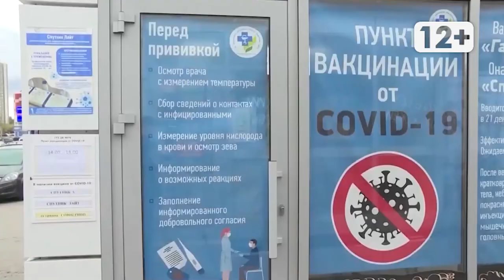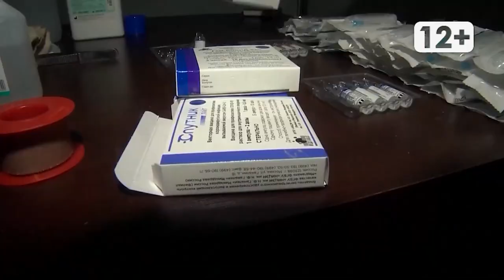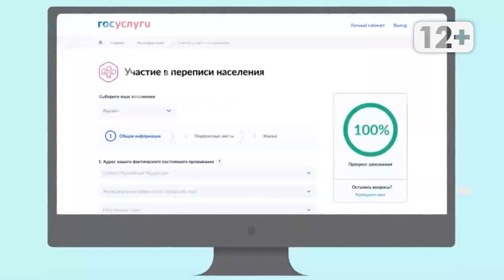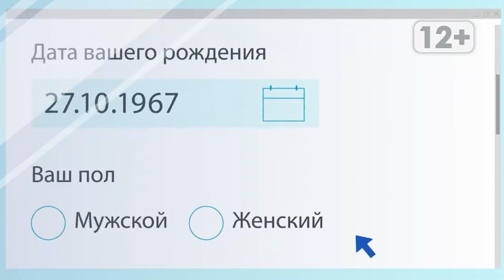Магаданское время от 8.11.2021